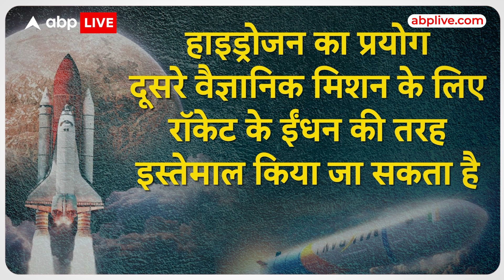Chandrayaan 3 ने उठाया कई रहस्यों से पर्दा, 14 दिन में किए 14 चमत्कार